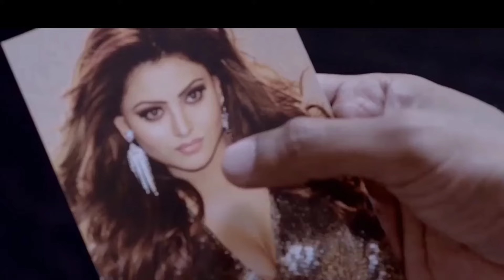Hate Story 4 (2018) Movie Explained In Bangla | Sk Fahim Azmain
Keyword :- Hate Story 4 (2018) Movie Explained In Bangla | Sk Fahim Azmain
Hate Story 4 Movie Explained In Bengali